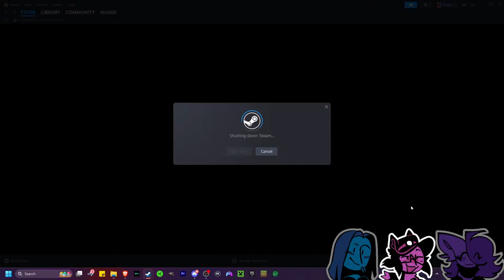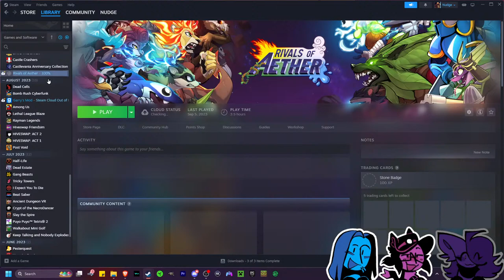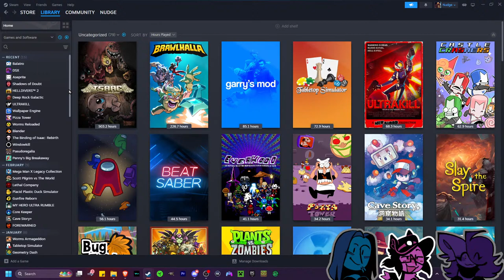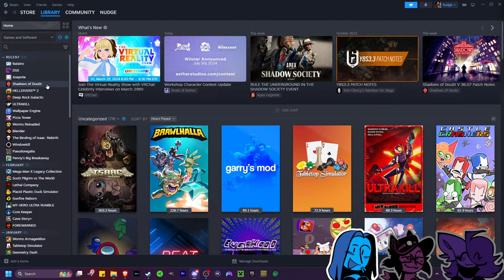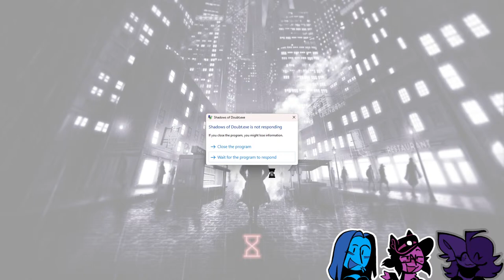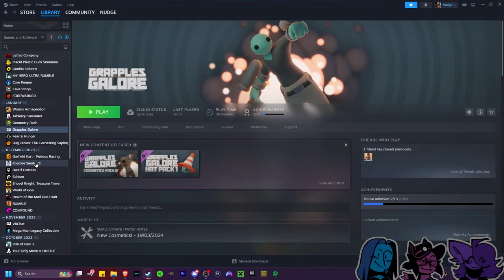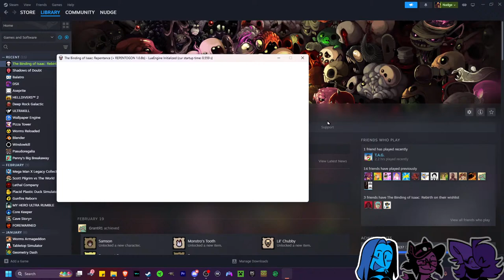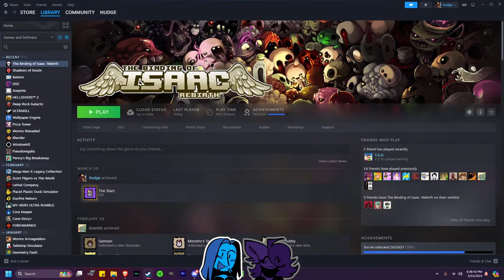Surprise variety because of allergies mostly :/ || Nudge's Downtime Variety (2)